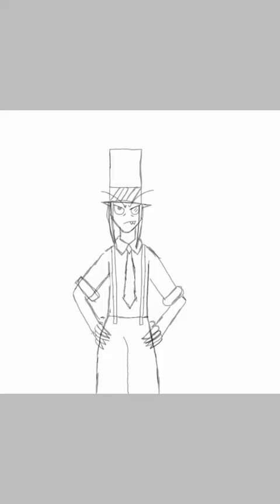Speed Paint - Prisma Hat is Angry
An example of my digital art.
This program doesn't show how how often I had to zoom in on parts.  This piece took me about an hour.

Prisma Hat is an original character I created to insert into a made up alternate universe of one of my favorite cartoons.